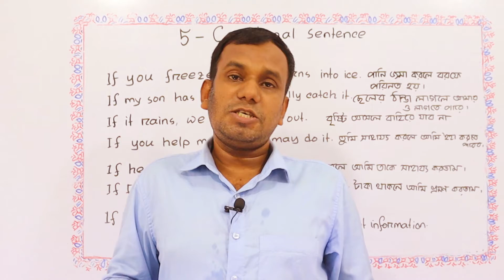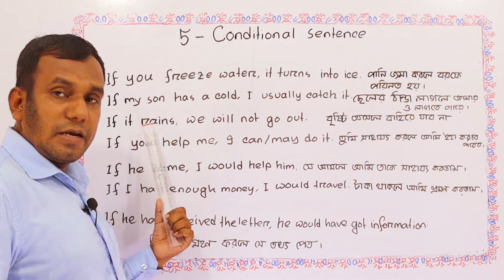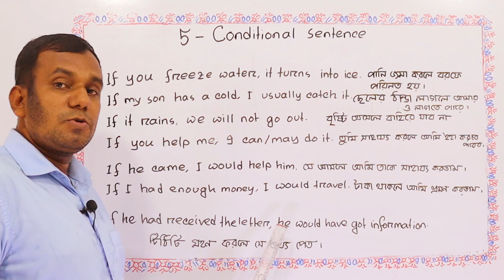5 Conditional Sentence / Conditional Sentence Examples / Conditional Sentence / The 4 Conditionals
Learn conditional sentence or 5 kinds of conditional sentence in English and Bangla. How to learn conditional sentence examples. Learn The 4 Conditionals.
Spoken_English, Belal_Language_School, are for you all.
✅ English Grammar
✅ IELTS
✅ BCS
✅ BCS Exam Preparation
✅HSC English
✅ SSC English,
✅ Admission English
✅ University admission English
✅ Varsity admission English
✅ Job English
✅ Bank job English
✅ American resource center
✅ Saifurs English Bangla
✅Safins English Bangla
✅ Dadar School Bangla
✅Adi`s teaching Bangla
✅ English Language School
✅ English grammar school
✅ Easy spoken English Bangla
✅ Ielts preparation
✅ How to learn English Bangla
✅ English learning
✅ Learning English
✅ School English
✅ College English